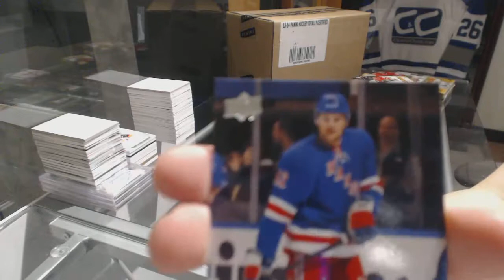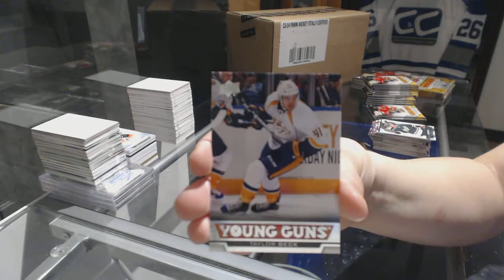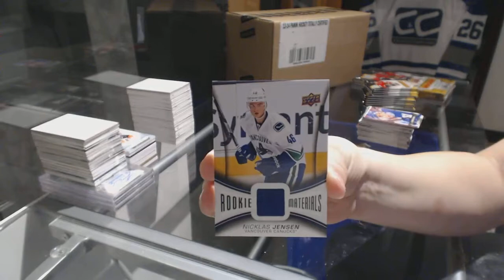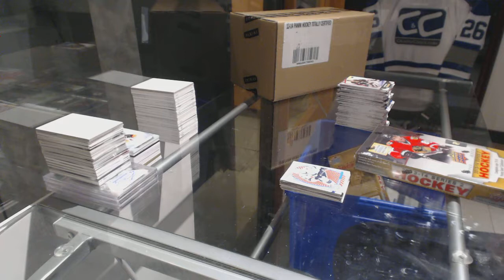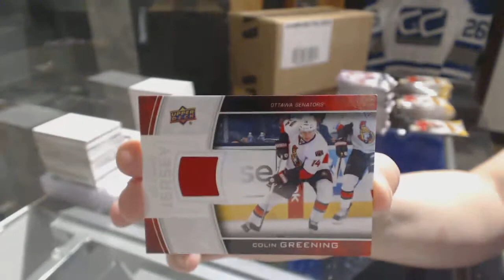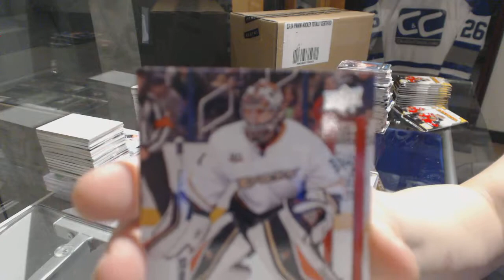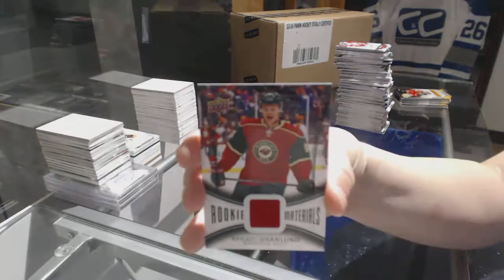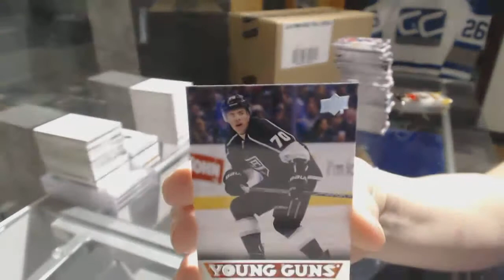Shaunsrookies 13-14 UD Series 2 Hockey 2 Box Break